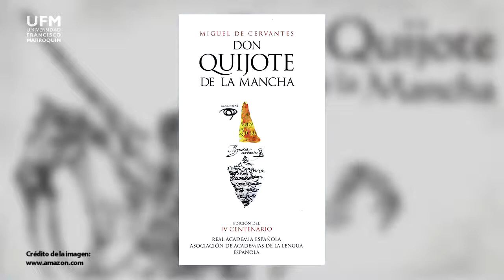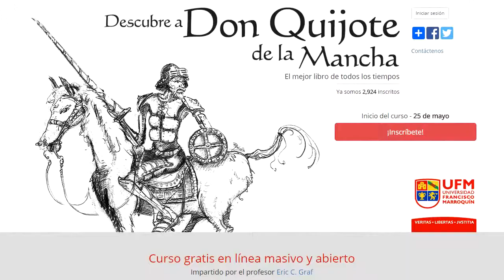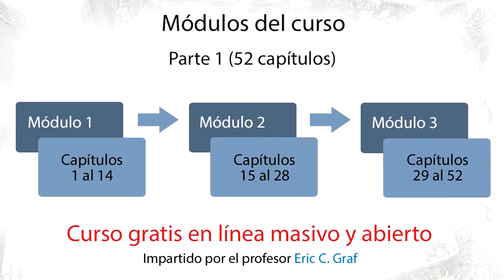Descubre a Don Quijote de la Mancha Curso en línea masivo y abierto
Descubre a Don Quijote de la Mancha es un curso en línea que tiene como objetivo presentar la mejor novela en español a través de una serie de vídeos cortos y recursos digitales. Impartido por el profesor Eric C. Graf doctor en literatura española en la Universidad de Virginia sus áreas de especialización incluyen: literatura española medieval y moderna, filosofía renacentista, historia de la novela y teoría literaria, política, cultural y económica.

Créditos:
Una producción de New Media | UFM 2015